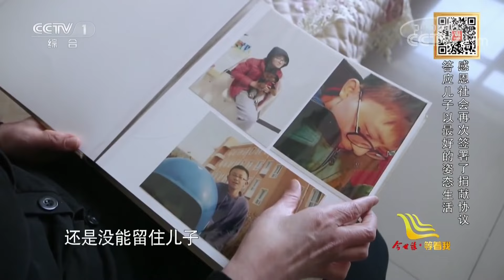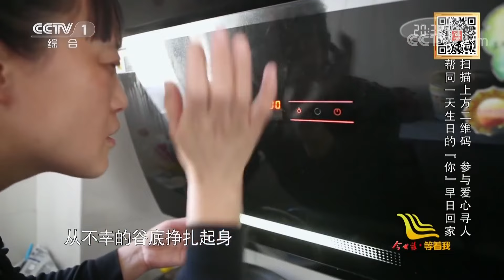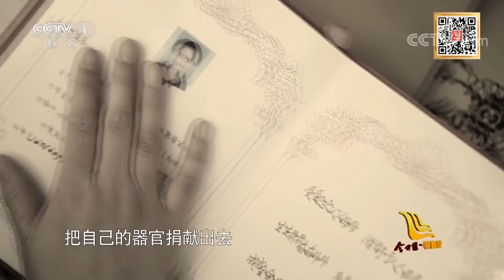淚崩！兒子去世捐獻眼角 失明母親盼"見"生命的延續《等着我》